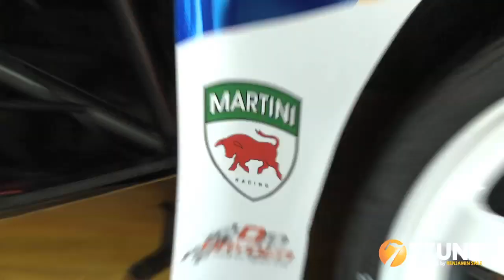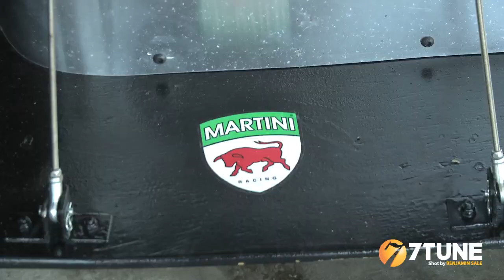WTAC 2013 - Hype Video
Check out day 1 of World Time Attack Challenge 2013 and get a feel for what this awesome event is all about :)

Proudly filmed by Other Side Productions using Sony Cameras.
Supported by KW suspension & Martini Racing oils.